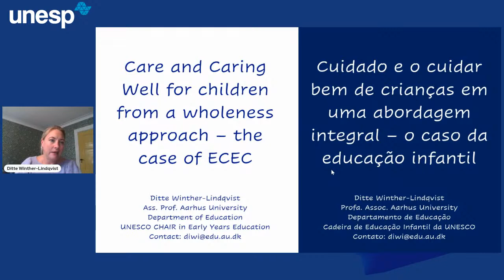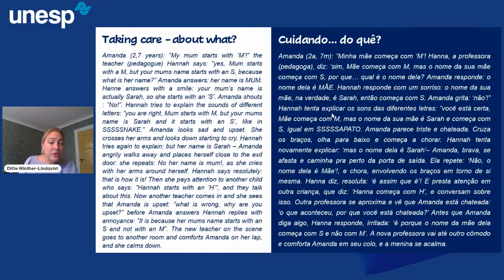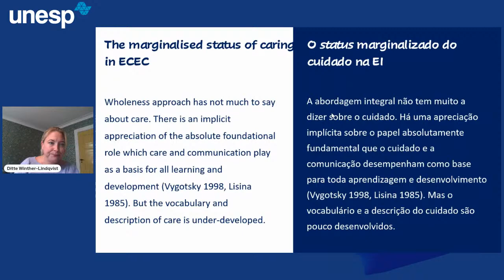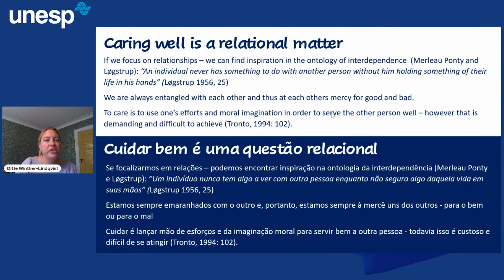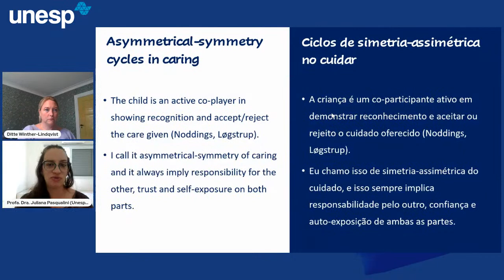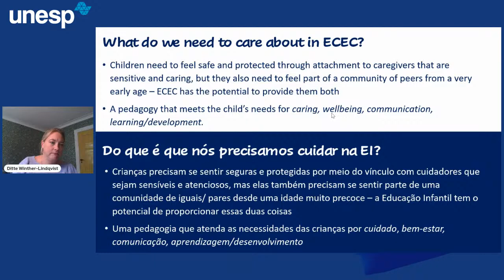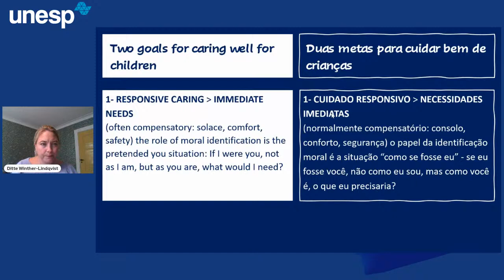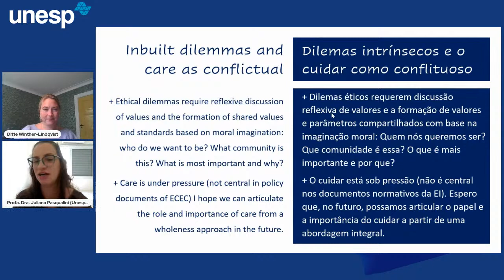Care and caring well for children from the wholeness approach - the case of Early Childhood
A professora e pesquisadora Ditte Winther-Lindqvist, da Faculdade de Educação da Universidade de Aarthus, na Dinamarca, abordará, na ocasião, questões conceituais, éticas e práticas envolvidas no ato de cuidar no contexto da educação infantil, a convite de uma equipe de docentes de quatro universidades: professora Juliana Campregher Pasqualini, do Programa de Pós-Graduação em Educação Escolar do câmpus Araraquara da UNESP; professoras Heloísa Helena de Oliveira Azevedo e Maria Silvia Pinto de Moura Librandi da Rocha, do Programa de Pós-Graduação Stricto Sensu em Educação da PUC-Campinas; professora Lucinéia Maria Lazaretti, do Colegiado de Pedagogia da UNESPAR - campus Paranavaí; e professora Cassiana Magalhães, do Programa de Pós-Graduação em Educação da UEL. O evento será transmitido ao vivo pelo canal do youtube da TVFCLAR. Haverá tradução para língua portuguesa dos slides e da sessão de perguntas.